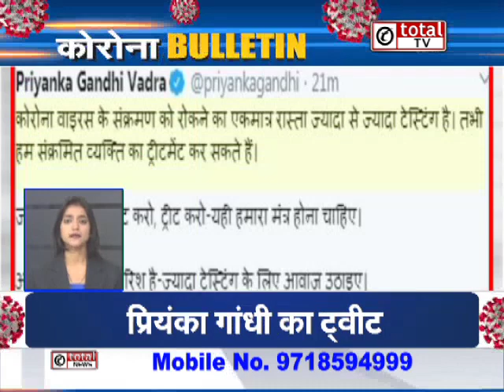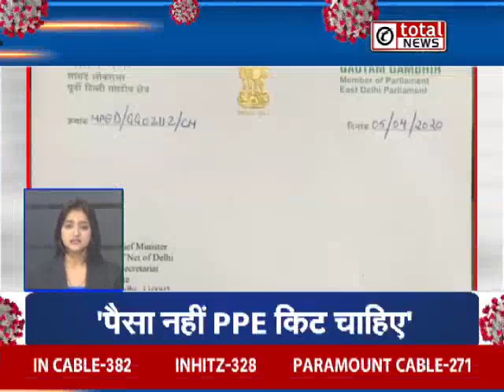Corona Bulletin- कोरोना संक्रमितों की संख्या में भारी इजाफा, दिल्ली में 500 पार